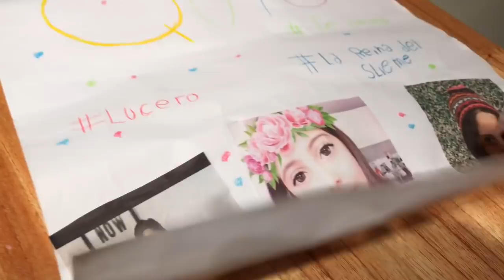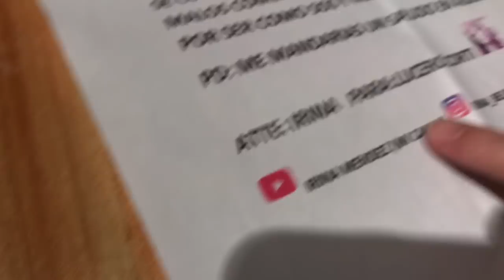11 - REGALOS DE MIS FANS ❤️❤️